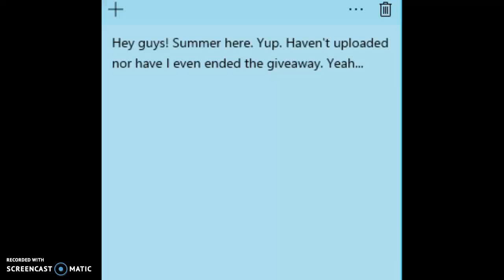Sorry, I haven't uploaded since 2016.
Yeah. That's why I can't be uploading much.